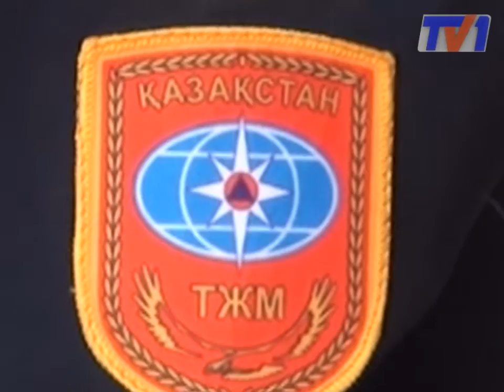Столкновение пассажирского поезда с электровозом.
ЧП на железнодорожном вокзале Алматы-1. Там столкнулся электровоз с пассажирским поездом Алматы-Караганда - пострадали 8 человек. Серьезных жертв удалось избежать, только потому, что поезд находился на посадке.